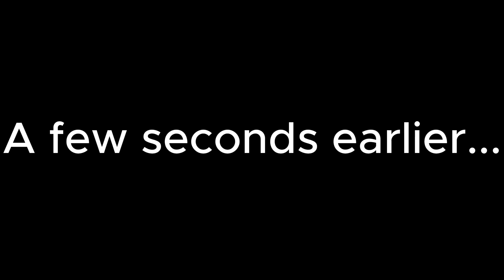Rec Room: Dune Buggy Racing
In this video, I play Rec Rally and Make it to Midnight with Boreddog, matpokemon, Monkeypluffy, TopVR, and how. Enjoy!